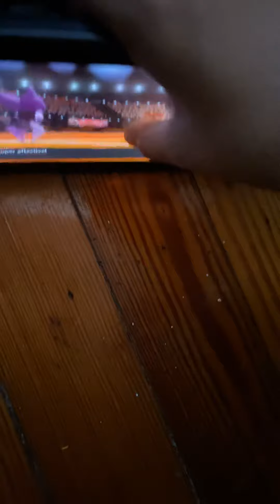Help me pls